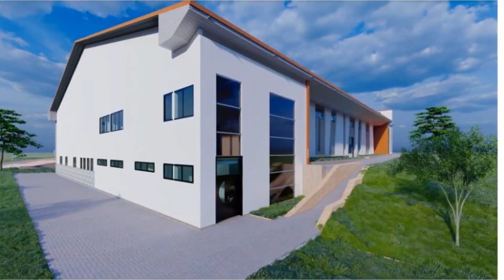Ruhango District Gymnasium Akarere ka kagiye kubaka ‘gymnase’ izajya yakira imikino ya Volleyball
Nk’uko biteganyijwe ko buri karere ko mu Ntara y’Amajyepfo kagomba kugira umwihariko w’umukino byibura umwe gateza imbere mu gufasha abato gukuza impano no gufasha abaturage kwishima, aka Ruhango kahisemo kuzamura Volleyball.

Byatangajwe ubwo mu Karere ka Ruhango hakinirwaga Agace ka Gatandatu ka Shampiyona y’Umukino wa Volleyball y’u Rwanda ku wa 18 Ukuboza 2022.

Umuyobozi w’Akarere ka Ruhango, Habarurema Valens, yashimiye Ishyirahamwe Nyarwanda rya Volleyball ryahisemo akarere ngo kakire uwo mukino kandi byabateye umurava wo gukomeza gahunda batangiye yo kuwuteza imbere.

Yagize ati “Nshimiye ‘Federasiyo’ ya Volleyball yahisemo ko Akarere ka Ruhango kakwakira agace ka gatandatu ka shampiyona. Ibi bisobanuye ko abaturage b’Akarere ka Ruhango bagomba gukora ariko bakagira ibyishimo muri weekend.”

Yakomeje avuga ko Akarere ka Ruhango kagiye guteza imbere Volleyball by’umwihariko.

Ati “Turashaka guteza imbere imikino ya Volleyball kuko twashinze ikipe y’abagore yitwa Ruhango Women Volleyball Club. Twari dusanzwe dufite ibibuga ariko ubu tugiye kubaka inzu y’imikino (Gymnase) izajya ikinirwamo Volleyball ku buryo taliki ya 1 Nyakanga 2023 izaba yatangiye gukinirwamo.’’

Yasobanuye ko iby’ingenzi kugira ngo iyo nyubako yubakwe byateguwe ndetse imirimo igiye gutangira.

Yaguze ati "Mu Karere ka Ruhango dufite umushinga wa “Sports Complex” cyane cyane ugizwe na “Gymnase” izubakwa haherewe ku kuvugurura inzu mberabyombi y’Akarere isanzwe, ariko ishaje. Iyi nyubako iherereye iruhande rw’Ibiro by’Akarere mu Murenge wa Ruhango. Mu kuyivugurura izakorwa mu buryo yakira inama n’imikino nka VolleyBall na BasketBall n’imyidagaduro."

Yavuze ko izaba yakira abantu 1.400 mu nama bicaye neza mu gihe mu mikino ari abantu 500 barimo 300 bicaye neza na 200 bahagaze.

Ati "Izatwara ingengo y’imari ikabakaba 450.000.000 Frw."

Habarurema yavuze ko iyo nyubako y’imikiji ari kimwe mu bikorwa by’Akarere bigamije gushyigikira ibyishimo by’abaturage no kuzamura ubukungu kuko hazajya hateranira abantu benshi ari nabo baguzi b’ibikorerwa mu Ruhango.

Biteganyijwe ko izaba yuzuye mu mpera z’Ukwezi kwa Nyakanga 2023.